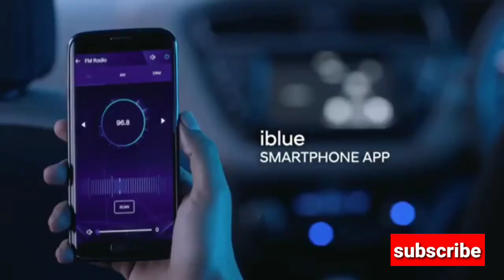2020 Hyundai i20 first look | upcoming Hyundai i20 2020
Dear Friends

आज के वीडियो में हम आपको बताने वाले हैं हुंडई की आने वाली नई i20 के बारे में इसे इंडियाा में कब लांच किया जाएगा और इसका डिजाइन कैसा रहने वाला है और इसकेेेे अंदर आपकोो क्या-क्या फिचर्स मिलेंगे